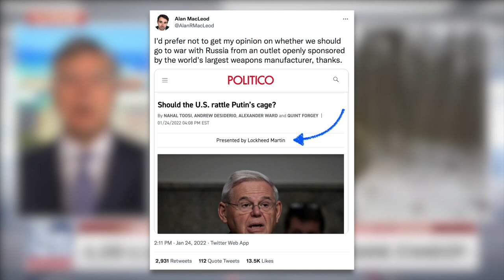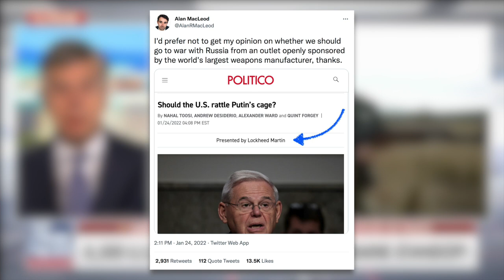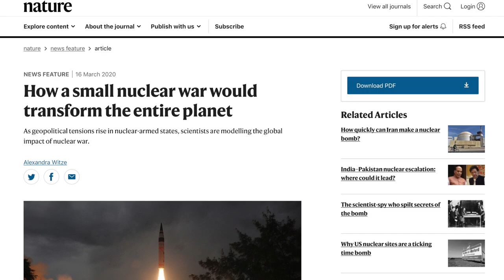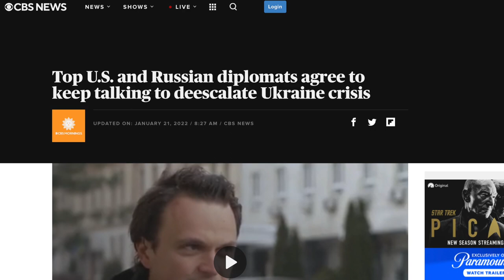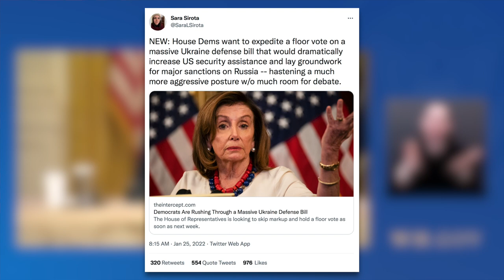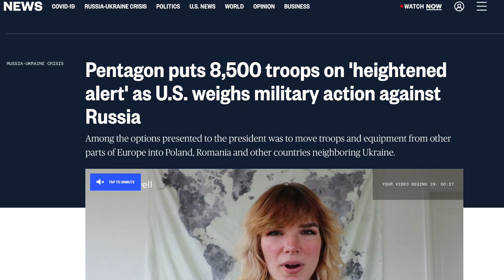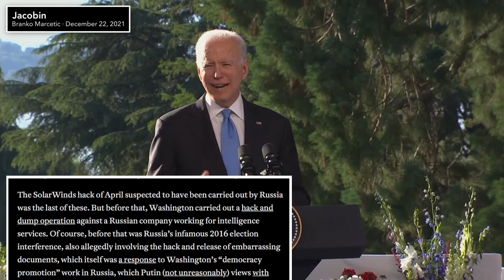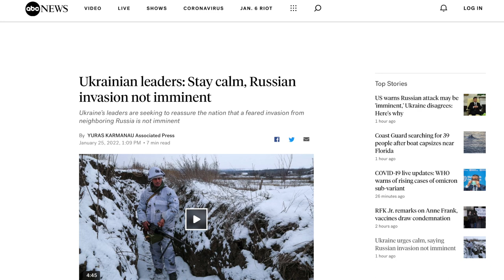5 Things You Need to Know About the U.S.-Russia Conflict Over Ukraine